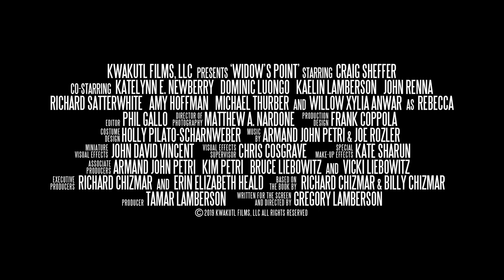WIDOW'S POINT Teaser #1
First teaser for WIDOW'S POINT, a supernatural thriller starring Craig Sheffer, based on the book by RIchard Chizmar and Billy Chizmar, written for the screen and directed b Gregory Lamberson.